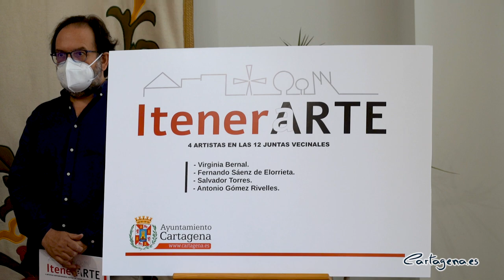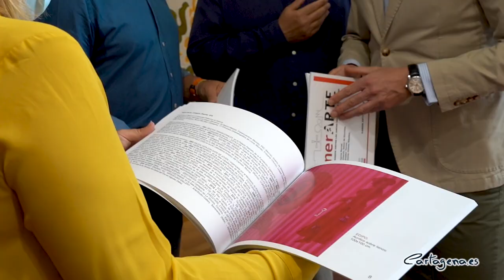Cartagena abrirá 14 nuevas salas de exposiciones en barrios y diputaciones para promocionar artistas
Cartagena ha presentado hoy el nuevo programa Itenerarte. Esta iniciativa del Ayuntamiento servirá para promocionar a los artistas plásticos y acercar la cultura a los ciudadanos. Para ello, se transformarán catorce espacios en salas de exposiciones.

Estos nuevos espacios se encuentran en los barrios y diputaciones. Cuatro de ellas se inaugurarán el próximo 18 de junio y abrirán hasta mediados de septiembre: en la Omita de La Palma, el Teatro Apolo de El Algar, y los locales sociales de Pozo Estrecho e Isla Plana. La siguientes muestras abrirán al público a partir del 27 de septiembre en La Aljorra, La Puebla-La Aparecida, Los Dolores y El Albujón-Miranda. Todas ellas permanecerán hasta finales del 2021.

El programa ha sido presentado por la vicealcaldesa Noelia Arroyo y el concejal delegado de Cultura, Carlos Piñana. Ambos han puesto de manifiesto la “firme” apuesta del Consistorio por invertir todos los recursos municipales posibles en promocionar y democratizar la cultura.

Además, Piñana y Arroyo han explicado que Itenerarte es una actividad resultante de la transversalidad entre diferentes departamentos municipales, la Concejalía de Cultura, la Concejalía de Relaciones Vecinales y las diferentes Juntas Vecinales. Estas últimas aportan los espacios de sus sedes sociales a modo de salas de exposiciones.

Los autores que forman el canon de Itenerarte han sido elegidos aplicando exclusivamente criterios técnicos. Todos ellos forman parte de los principales representantes de la creación plástica en el ámbito del arte contemporáneo de Cartagena. Entre ellos se encuentra Virginia Bernal, Fernando Sáenz de Elorrieta, Salvador Torres y Antonio Gómez Ribelles. Precisamente, este último artista ha mostrado el interés del gremio en que esta primera edición de Itenerarte perviva en el tiempo por el valor que aporta que la cultura viaje del centro a la periferia del municipio.

SOBRE LOS ARTISTAS

Virginia Bernal juega, aplicando su impecable técnica, a engañar al ojo del espectador; ya que emplea la técnica del acrílico plasmando apariencia de grabado. El alambique de su creatividad destila recuerdos de la infancia, objetos oníricos transformados por la propia existencia, provocando el despertar de la consciencia de uno mismo.

Fernando Sáenz de Elorrieta, el único escultor de esta edición de Itinerarte, bucea a media profundidad; en el fondo se intuye que nunca dejó la figuración, pero en la superficie respira la abstracción más dura, pero también, más estética. El duro metal se mezcla con el etéreo aire que lo circunscribe atrayendo al observador a zambullirse en las sugerentes formas y texturas.

Salvador Torres es paradigma de lo que podríamos designar como cuasi-surrealismo. Torres aglutina en su obra la tradición figurativa norteamericana de los años cincuenta y sesenta. Emplea herramientas como el cómic con raíces ultramarinas. En sus obras se sirve de una especie de superhéroes disfrazados de gente corriente que deambulan por una realidad paralela, una extraña realidad que observan y transforman.

Antonio Gómez Ribelles es un artista polifacético se mueve con soltura en diferentes disciplinas. En sus propias palabras, “manejo herramientas que pueden ser textos o fotografías pero, al manipularlas convenientemente, se construyen como imágenes pictóricas aunque sean instalaciones”. En las manos de Antonio, las antiguas imágenes fotográficas se transforman y adquieren nuevos significados. El artista mediante la manipulación de estas viejas instantáneas consigue que converjan en un mismo punto el ayer y el hoy.